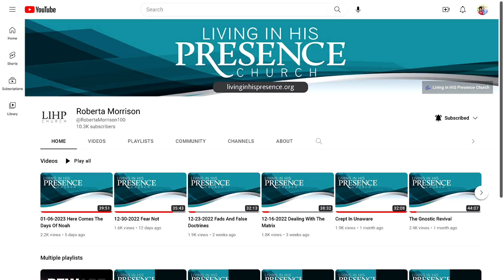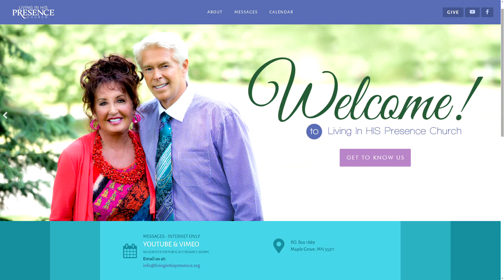01-13-2023 Living In The Days Of Noah And Lot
Roberta Gilbert preaches about the revival of paganism that is taking over the world, and it's origins in the Bible.